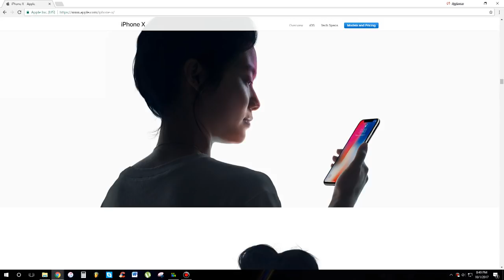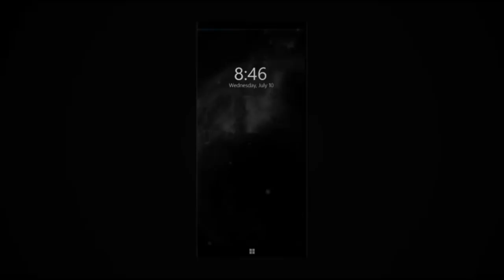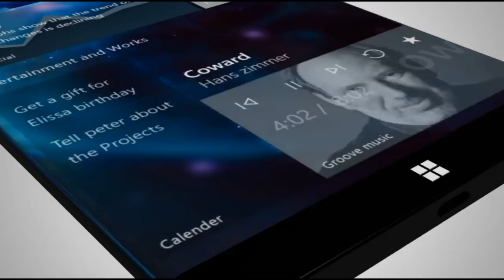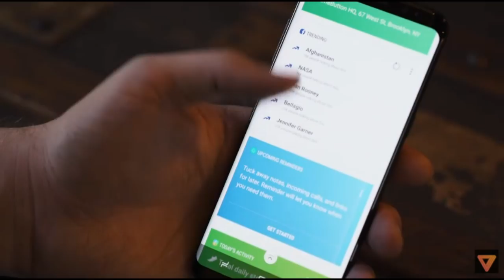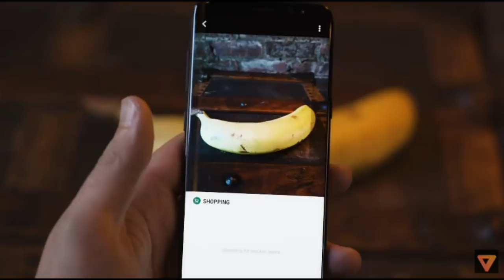Top 5 Upcoming Smartphones For 2018 To Get Excited About!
-Transparent Display Smartphones
-Microsoft Surface Phone
-Galaxy x Foldable Smartphone
-Galaxy S9
-Xiaomi